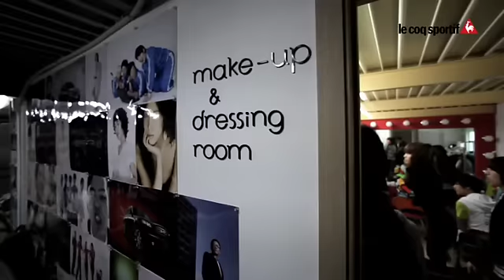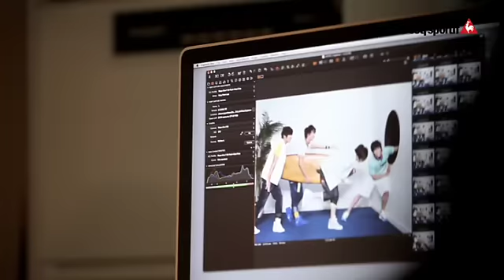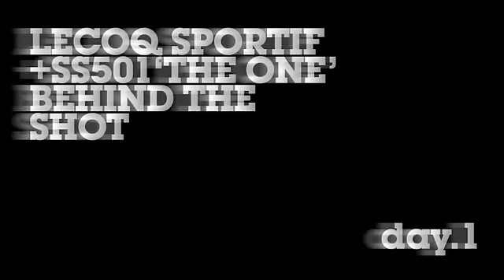lecoq sportif +SS501 | day 1 / making film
09. earl video